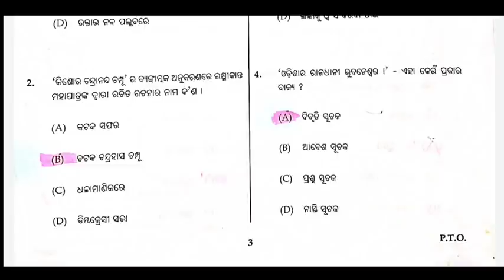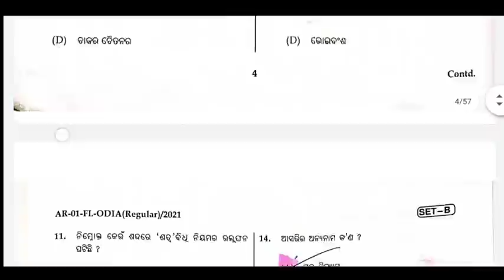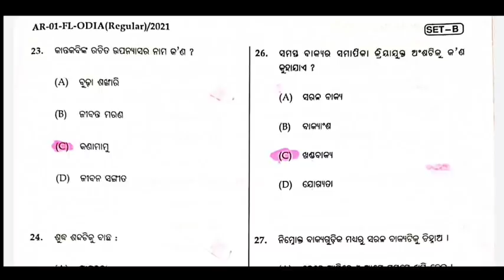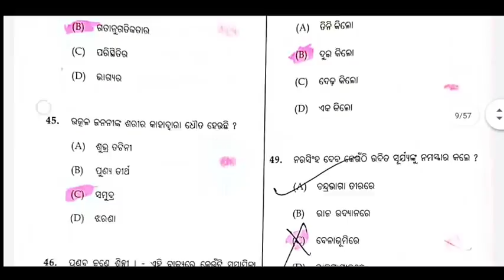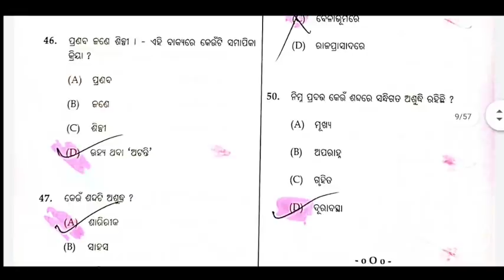Mil(Odia)Answer Keys(SET-B)//10th Class Summative Assessment-1//BSE odisha//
100% Sucess in 1st Quarter End Exam
Our Target-:

100% Sucess in 2nd,3rd,Final Quarter Exam
100% Sucess in Matric Exam-2022